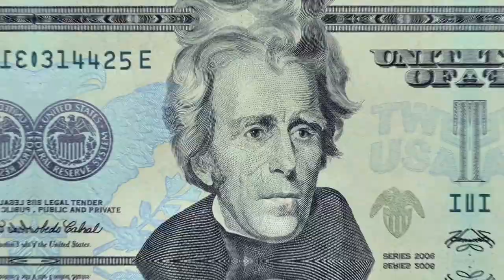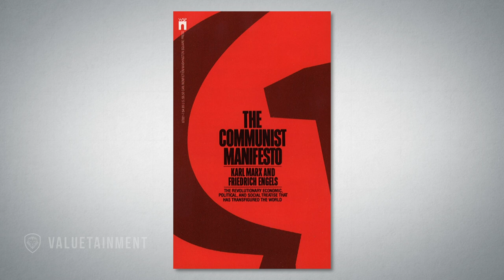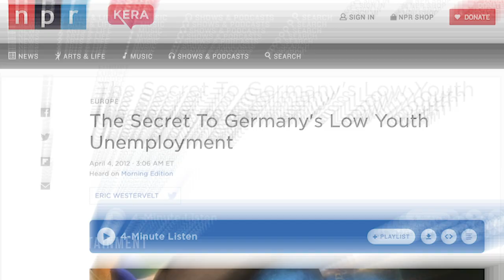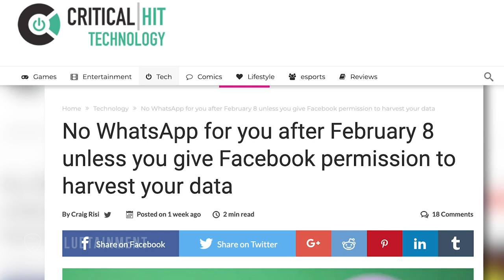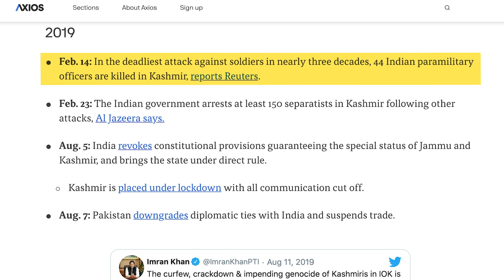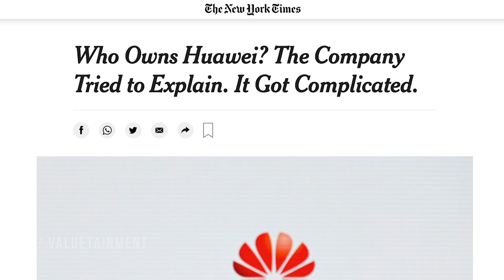Harvard Professor Predictions On China Relations, Big Data & Moon Exploration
Economist Danielle DiMartino Booth sits down with Vikram Mansharamani to talk about a wide range of topics from Big Data and how they are tracking people, India as a growing power, Bitcoin and gold comparison, China, Taiwan and US relations, why we should push to explore more in space and on the moon, a third political party and the belief people have in the US dollar as the reserve currency. Oder his newest book “Think for Yourself”

About the guest: Vikram Mansharamani is a lecturer at Harvard University, where he teaches students to use multiple perspectives in making tough decisions, and the author of “Boombustology: Spotting Financial Bubbles Before They Burst.” His latest book is “Think for Yourself: Restoring Common Sense in an Age of Experts and A.I.”

About the host: Danielle DiMartino Booth is a Founder & CEO of Quill Intelligence, DiMartino Booth set out to launch a ResearchRevolution, redefining how markets intelligence is conceived and delivered. To build QI, she brought together a core team of investing veterans to analyze the trends and provide critical analysis on what is driving the markets – both in the United States and globally. A global thought leader on monetary policy, economics and finance, DiMartino Booth founded Quill Intelligence in 2018. She is the author of FED UP: An Insider’s Take on Why the Federal Reserve is Bad for America (Portfolio, Feb 2017), has a column on Bloomberg View, is a business speaker, and a commentator frequently featured on CNBC, Bloomberg, Fox News, Fox Business News, BNN Bloomberg, Yahoo Finance and other major media outlets.